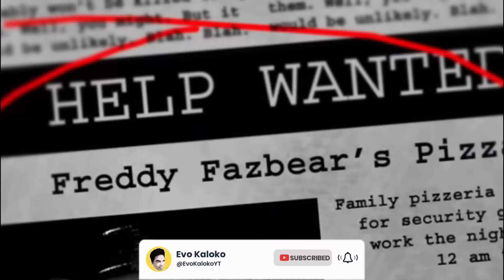Subrang Gulat Ko sa Larong ito! - Five Nights at Freddy's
Five Nights at Freddy’s is IN CINEMAS NOVEMBER 1.